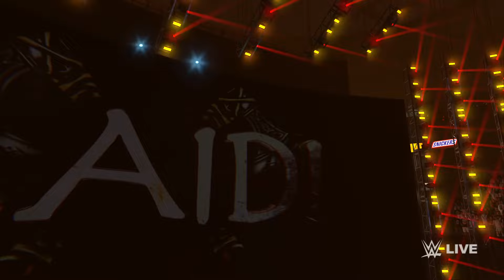WWE 6-Man Monster Match RAW